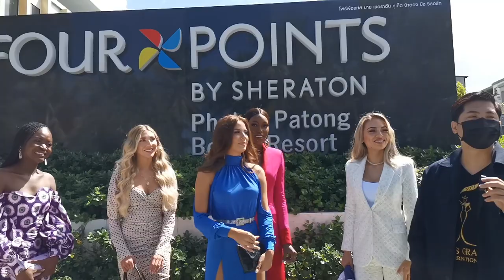MGI Daily Live - Episode 1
"MGI Daily Live - Episode 1 Just Chill and Talked With"

Miss Grand Angola 2021 - Márcia de Menezes
Miss Grand Australia 2021 - Angolina Amores
Miss Grand Germany 2021 - Luisa Victoria Malz
Miss Grand Panama 2021 - Katie Nairobi Caicedo
Miss Grand United States of America 2021 - Madison Lynn Callaghan

"At Four Points by Sheraton Phuket Patong Beach Resort" in the morning